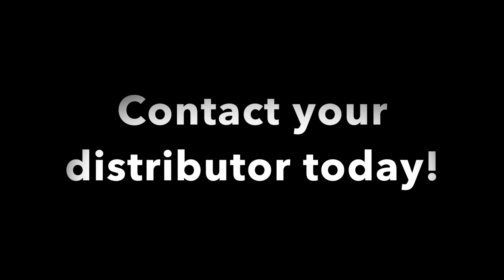LipSense Colour Line Up - April 2018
LipSense is the premier product for SeneGence. It is a long lasting (up to 18hours+) smudge proof, budge proof, kiss proof, waterproof lipstick. I put it on when I wake up and take it off before bed, just glossing throughout the day.

This is the collection of LipSense Colours as of April 5, 2018